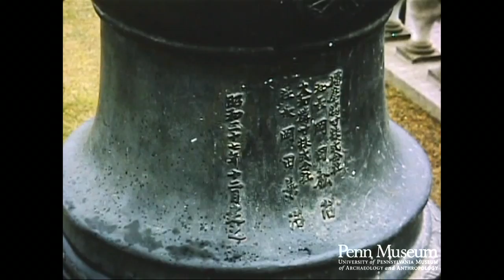Japan 1965 Reel 16 of 40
Cat. Reel 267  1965: Reel 16: Japan. April 21-24. Sasayama. Hashihama. Ono. Himeji.
Tamba ware: bowls, vases, dishes. (Sasayama)
Making Tamba ware:
Potter using kick-wheel.
Shaping tools.
Beginning pot: similar to coil method.
Beginning lump of clay.
Sloping kiln: details.
Tunnel kiln entrance (used 600 years ago).
Houses, farms (in Kashihama en-route to Ono).
Curtain making: stringing wooden beads (Ono) (cu).
Sample curtain.
Abacus factory
Birch log.
Punching-out and drilling abacus discs: automatic machine (cu)
Cutting log
Cutting abacus discs: automatic machine (underexposed).
Discs, before and after machining
Workers assembling, polishing abacus (underexposed).
Sample abacus.
Weaving: winding warp on spools: automatic machine.
Temple in Himeji that Nehru helped build:
Temple: dome, spire.
Fountain (cu).
Purification water vessel. Stone shelter.
Massive iron lantern: inscribed base.
Temple: some dark interior shots
Flower bed.
Purification rope across Harima Kokushosha Shrine entrance.
Women in kimonos at shrine.
Donated paper cranes (symbol of wish).
Small wooden shrine.
Roof construction: note curves.
Tile figure on roof: note teeth.
Bridge: red, partially stone.